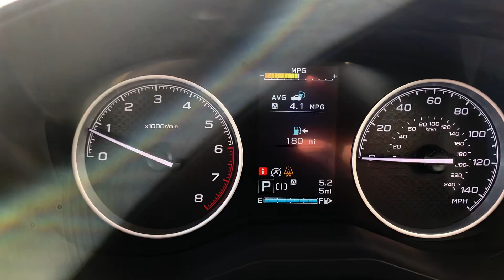Stock 24DS162 2014 Subaru Forester JF2SKADC0RH403425